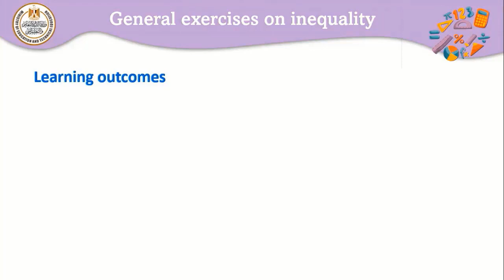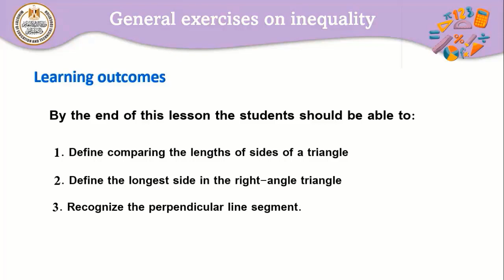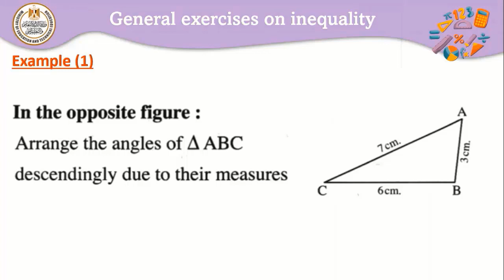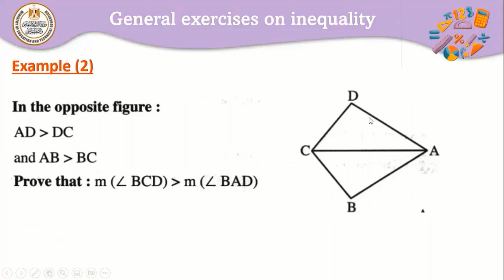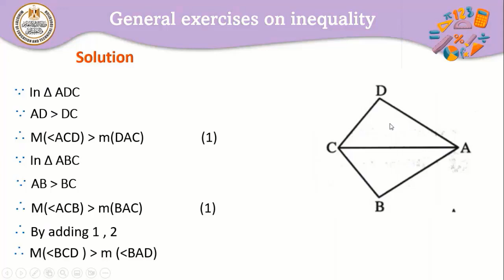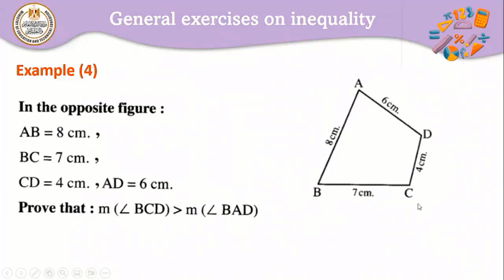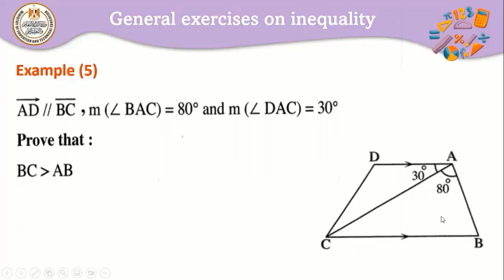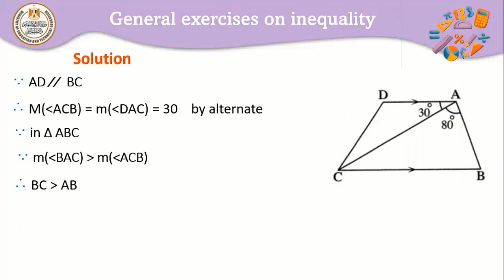math prep 2 General exercises on inequality